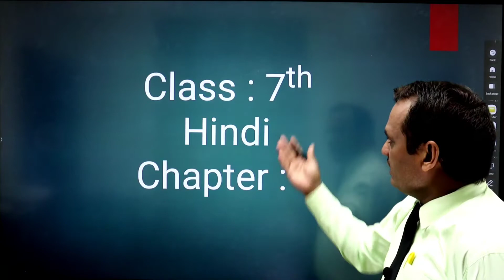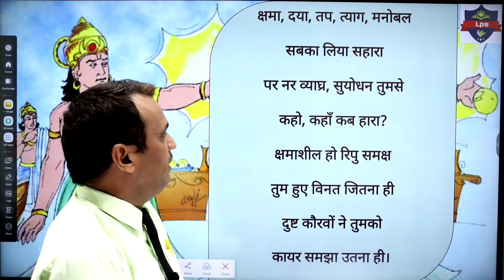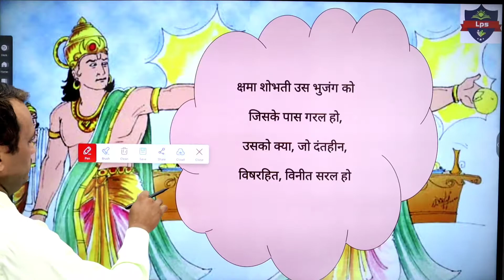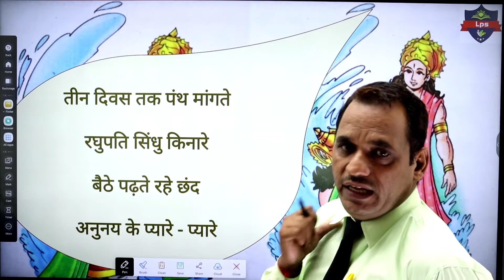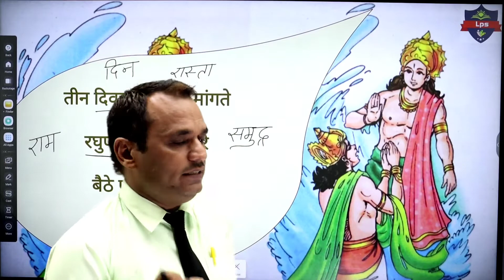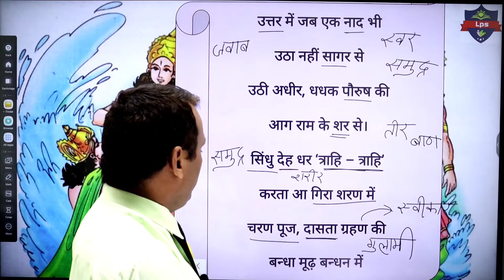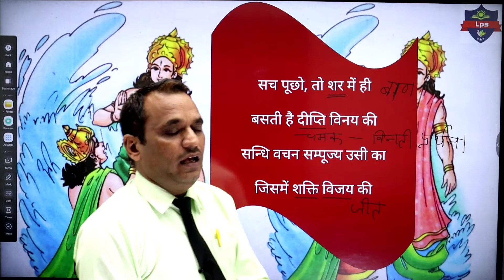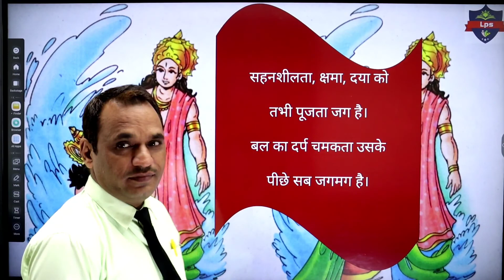हिन्दी कक्षा : 7 || पाठ : 1 || शक्ति और क्षमा || रामधारी सिंह 'दिनकर' || सुरेश सर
RBSE और CBSE के कक्षा 7 के विद्यार्थियों के लिए उपयोगी

प्रथम पाठ सम्पूर्ण व्याख्या के साथ, कठिन शब्दों का अर्थ और विश्लेषण

रामधारी सिंह 'दिनकर' द्वारा रचित कविता 'शक्ति और क्षमा' की विश्लेषणात्मक व्याख्या